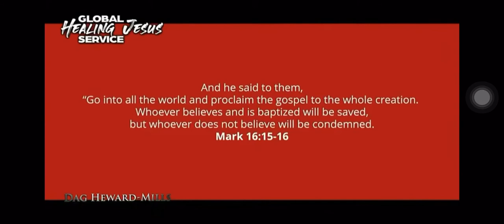Ends Of The World - Mustard Seed Chapel International Gospel Choir